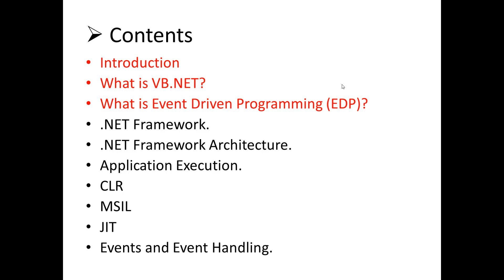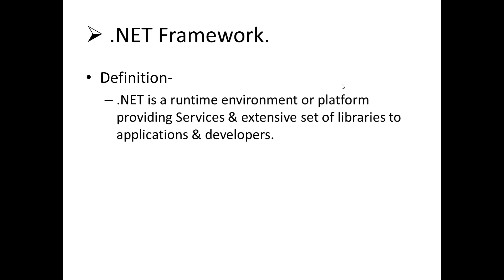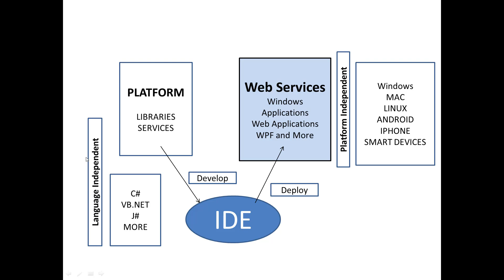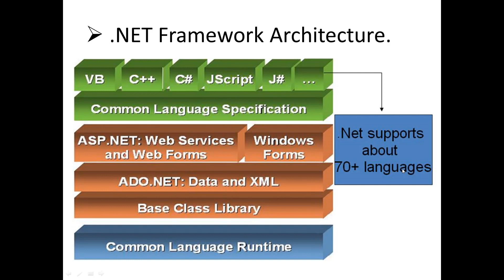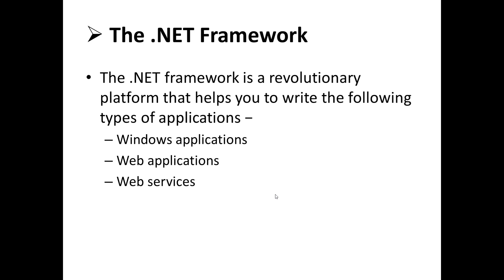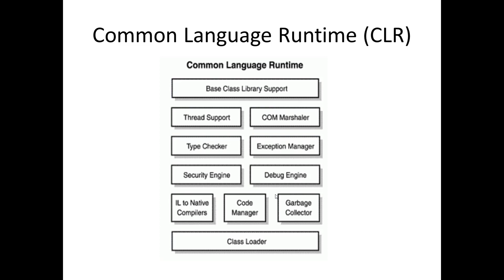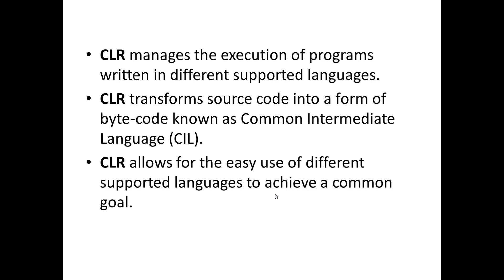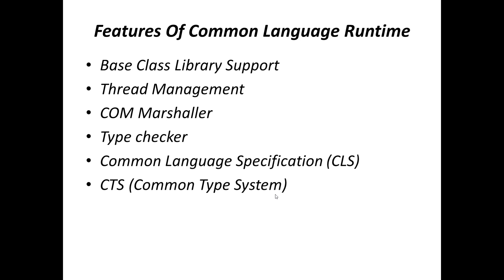Unit 1 Dot NET Framework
Prof. R. A. Hatgine